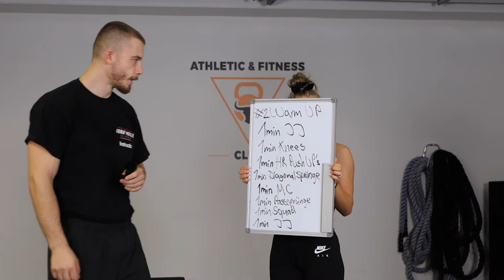Krav Maga & Athletic Center Leonberg, Gerlingen + Weilimdorf, Warmup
Warmup Training Krav Maga, Squats, Jumping Jack usw.